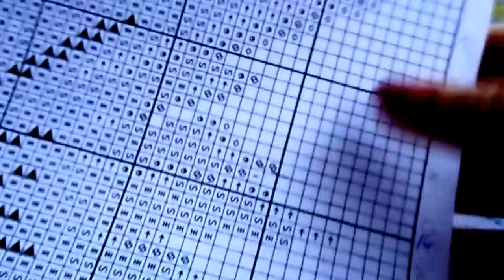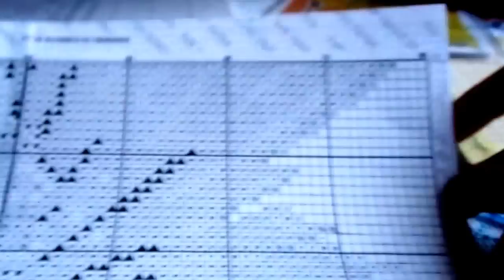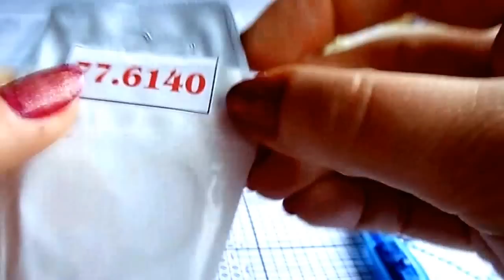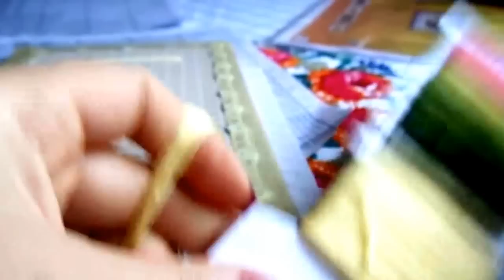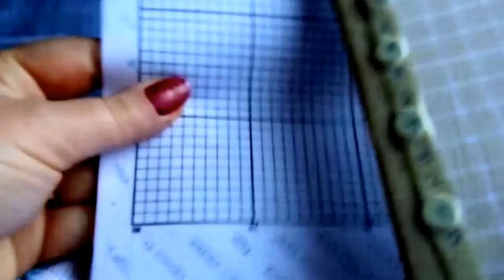DIY-Tutorial- Ro- Cum cos un goblen episodul 2